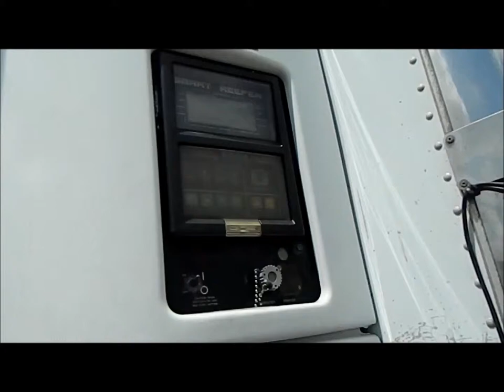2003 Great Dane reefer trailer for sale | sold at auction September 17, 2013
This asset was for sale and sold for a contract price of $10,010 in an absolute, no-reserve Internet auction by Purple Wave on September 17, 2013

2003 Great Dane reefer trailer
Model 7811TZ-1A53
53&#039;L x 102"W
24,133 engine hours on meter
295/75R22.5 tires
GVWR 68,000 lbs
Decals will be removed prior to auction
Mud flaps will be replaced prior to auction
No spare tire
Unit last serviced at 23,459 hours